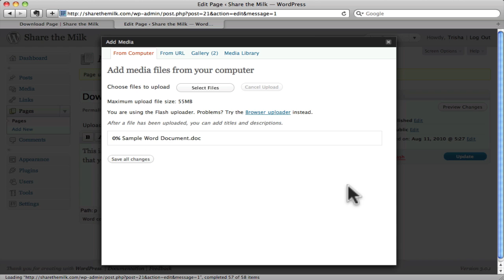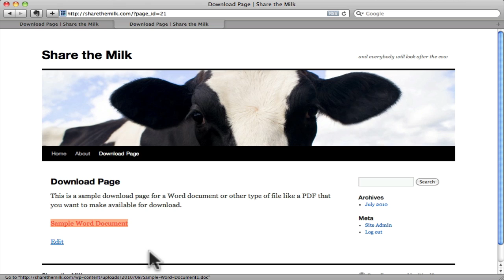WordPress 3.2.1 | Add a Download Link in WordPress 3.2.1 | Download PDF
How to add a download link for a Word doc or PDF file to a Post or Page in WordPress 3.0 - WordPress 3.2.1